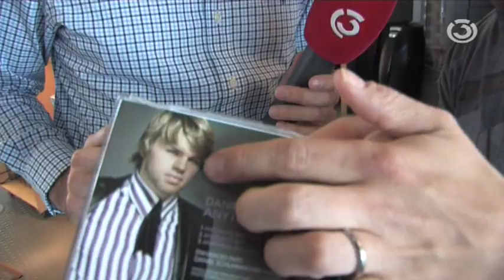Das Ö3-Austria Top 40 Studio - Hoch die Tassen für Daniel Schuhmacher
Gustav Götz und Herr Martin trinken einen Kaffee, um die neue Nummer eins der Ö3-Austria Top40 Singlecharts zu ehren.